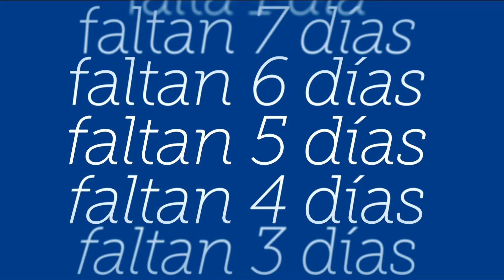Cortinilla Telecinco - Sálvame fashion week 2023' - Cuenta atrás